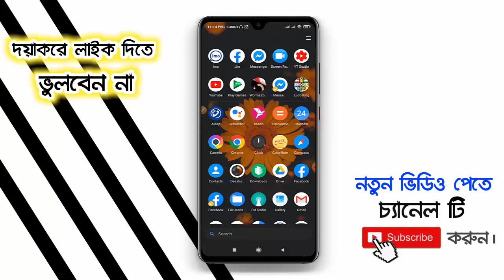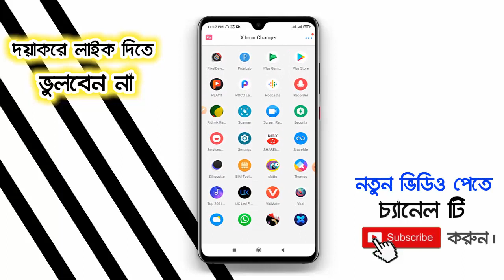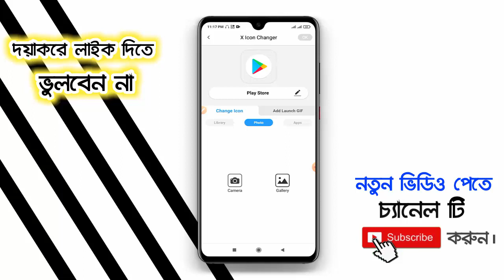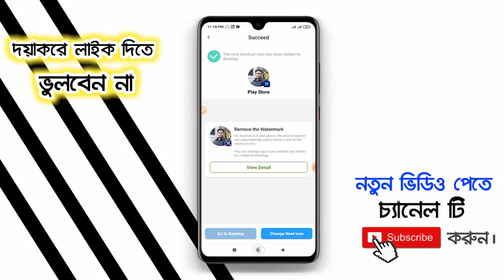অ্যাপের লোগোতে নিজের ছবি সেট করুন | বিশ্বের সবাই অবাক | How to Change App Icon in Android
Video: How to Change App Icon in Android
Edit: Samir Dutto ]
Color: Samir Dutto ]
Directed by: Android BD Team